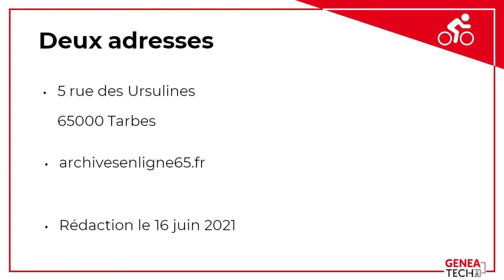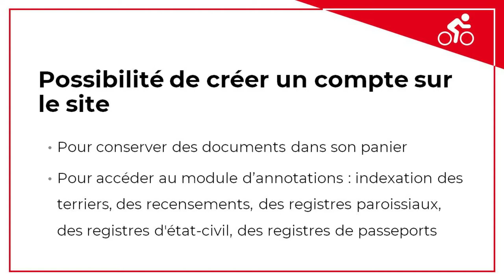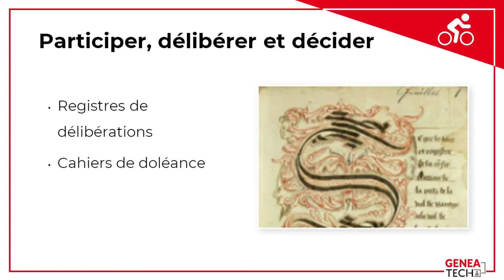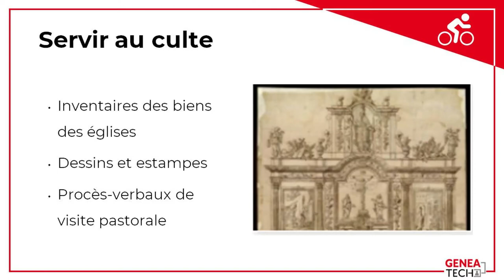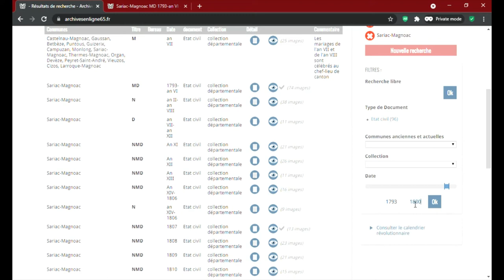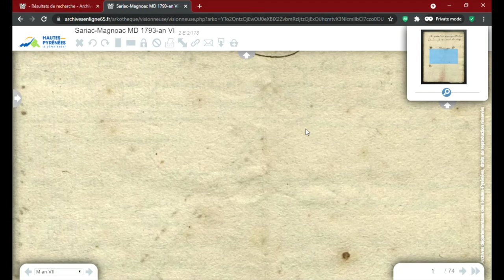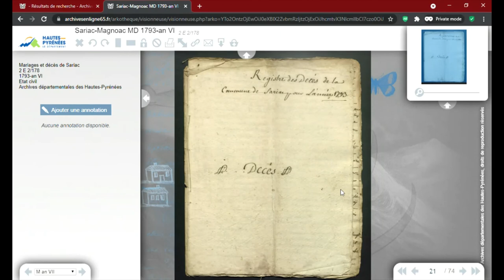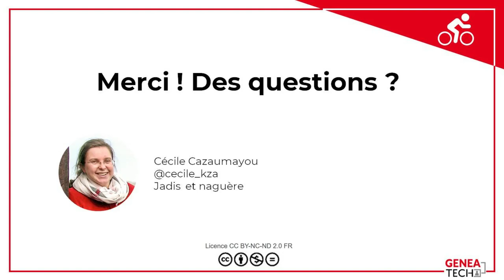Présentation des Archives Départementales des Hautes Pyrénées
Dans cette vidéo Cécile vous présente les archives départementales des Hautes-Pyrénées (archivesenligne65.fr).